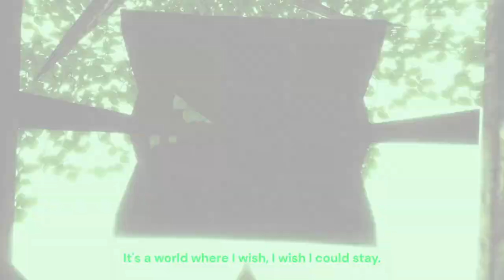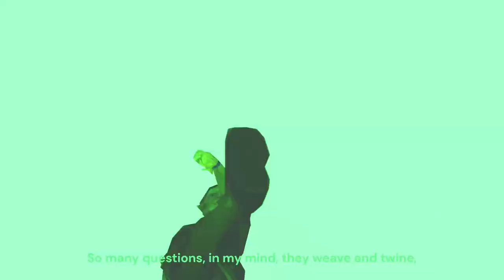A Sauerbraten Dream (The NPCman's Tale)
may contain disturbing scenes, watch at your own risk :)

(Verse 1)
I'm a simple person, life's not too extreme,
Wake up early, brush my teeth, start my daily routine.
Say hello to my mom, then it's back to my space,
To dive into Sauerbraten, that awesome virtual place.

(Verse 2)
The clouds, ah! the clouds, and the checked ground, a sight so grand,
Makes me happy, so happy, in this fantasy land.
Every night I dream, what if it was true,
In Sauerbraten's world, what would I do?

(Chorus)
I like this game, it's where my dreams collide,
Where Inky and IronSnout, side by side, reside.

(Bridge)
Ah, what does Inky's skin feel, is it rough or smooth?
IronSnout's helmet, such a mystery I wish to soothe.
Is he really a pig, or just a shy Mr. Fixit in disguise?
So many questions arise, beneath the virtual skies.

(Verse 3)
Tomorrow's special, no need to brush my teeth,
My mom's away, I'm free from that morning sheath.
Full term in Sauerbraten, oh what joy it will bring,
In this game, I'm a king, doing my thing.

(Chorus)
I like this game, it's more than just play,
It's a world where I wish, I wish I could stay.
Every night I dream, of being part of that scene,
In the world of Sauerbraten, where I've always been keen.

(Outro)
So many questions, in my mind, they weave and twine,
But for now, in this game, I'll shine.
Sauerbraten, my escape, my virtual sign,
In this game, everything's just fine.